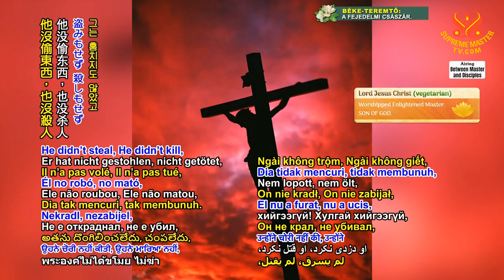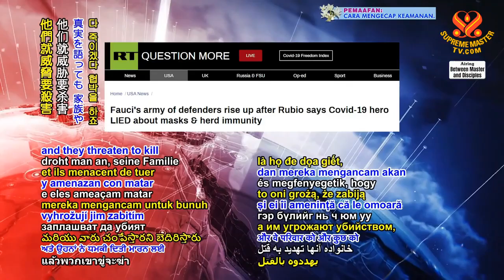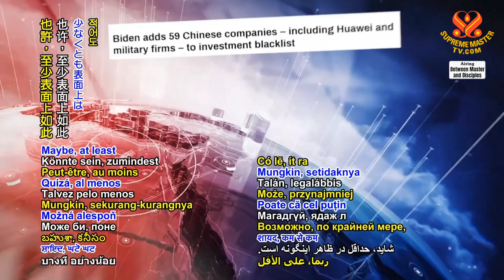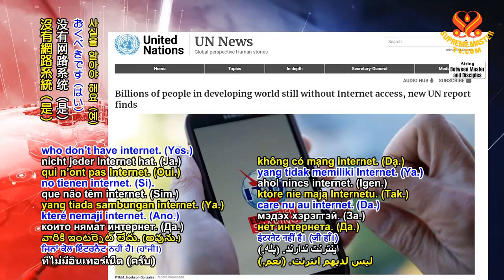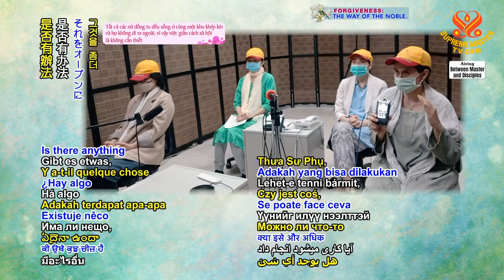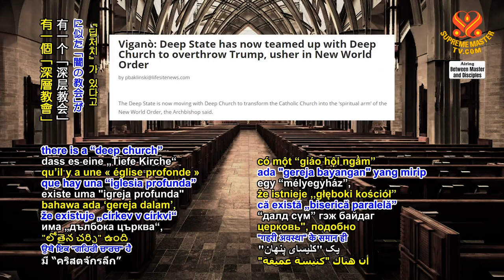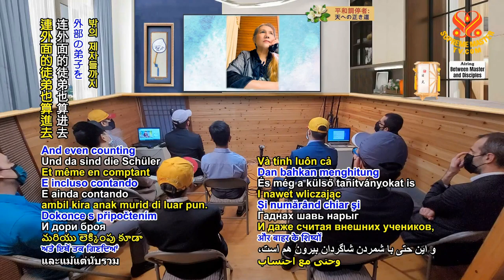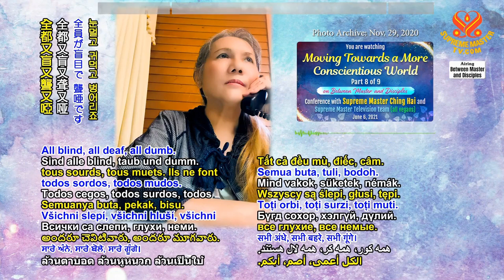Tiếng Việt, ( P. 8 / 9 ) Tiến Tới Một Thế Giới Có Lương Tâm Hơn - Thanh Hải Vô Thượng Sư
Tiếng Việt,( P. 8 / 9 ) Tiến Tới Một Thế Giới Có Lương Tâm Hơn,  ( 6 / 6 / 2021) - Thanh Hải Vô Thượng Sư